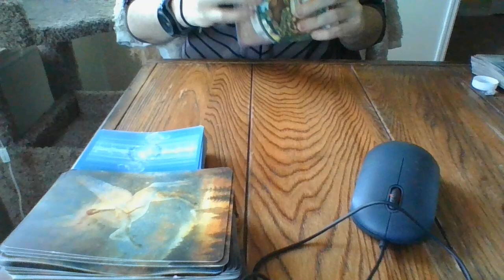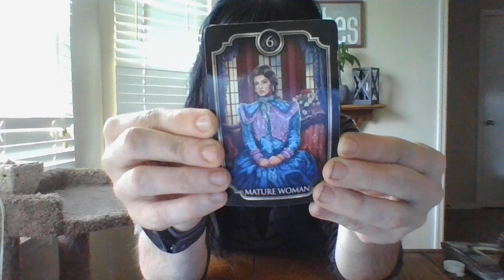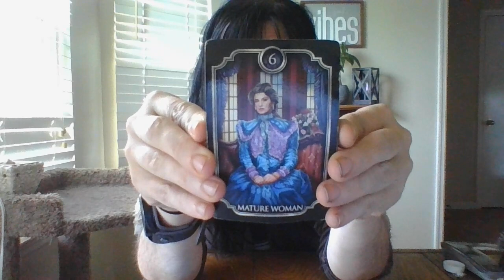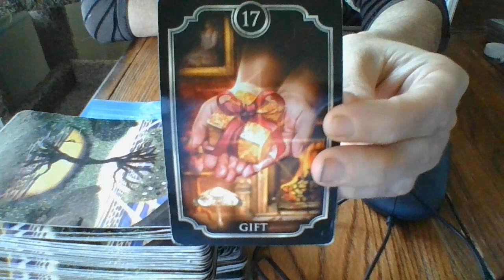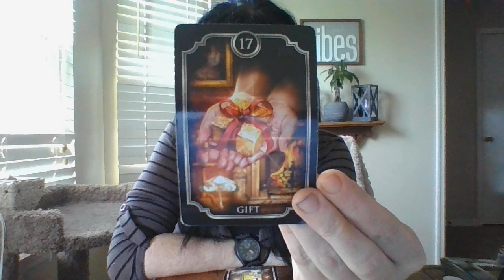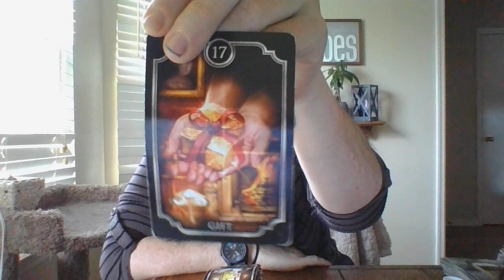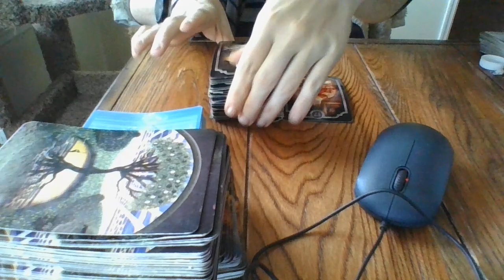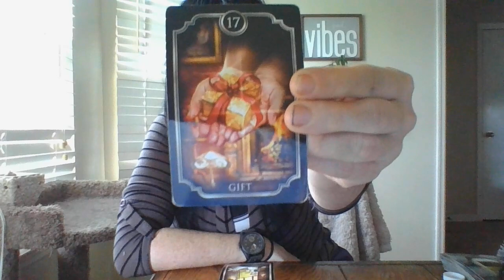3/22- A VERY IMPORTANT FB SEARCH SOON! (song below)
Gifts: 13905 Creely Drive SW HSV, AL 35803